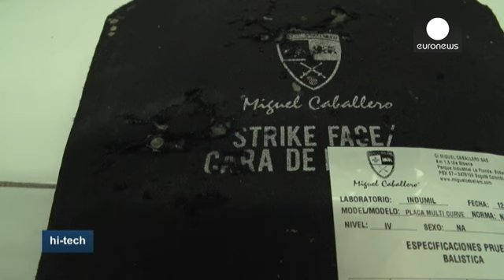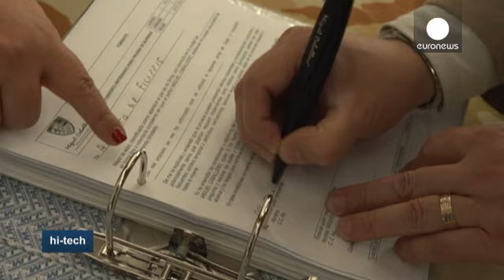Новый тип пуленепробиваемого жилета - hi-tech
В этом колумбийском городке, расположенном недалеко от столицы страны Боготы, находится компания, которая разработала новые пуленепробиваемые жилеты. Как заявляют специалисты, эти жилеты - одни из самых прочных, имеющихся на рынке, еще одно их достоинство - они изготовлены из таких материалов, что жилет оказывается почти незаметным под одеждой. Но компания выпускает иные средства защиты - в номенклатуре продукции имеются даже пиджаки и рубашки с уровнем защиты от пуль от II-го до IV-го. III-ий у…